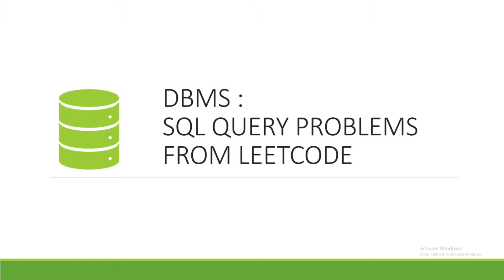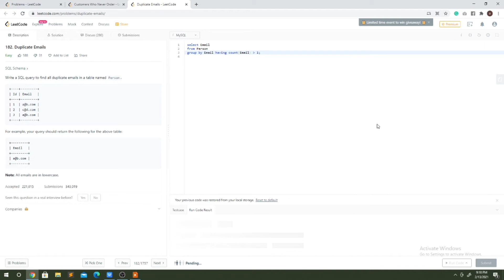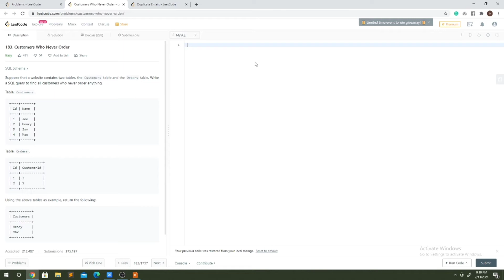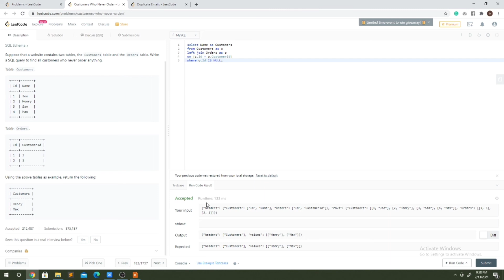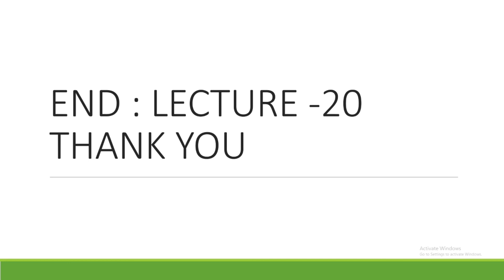Leetcode Query Questions | Duplicate Emails | Customer Who Never Orders | DBMS Tutorials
Video Contents :
1.) Leetcode problem Duplicate Emails
2.) Leetcode problem Customer Who Never Orders